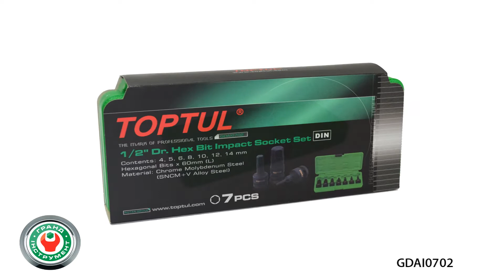Обзор набора ударных головок HEX Toptul GDAI0702 на 7 предметов.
В данный набор включены: 7 ударных головок HEX размером 4-14мм Присоединительный квадрат 1/2 дюйма.
 Набор ударных головок Toptul изготовлен из высококачественных материалов, которые могут выдерживать большие нагрузки, обеспечивает надежность и долговечность.